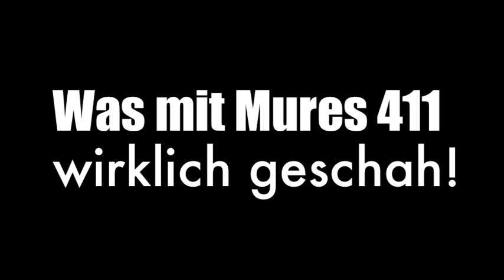Mures Trailer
Die wahre Story über Mures 411 - Teil 1